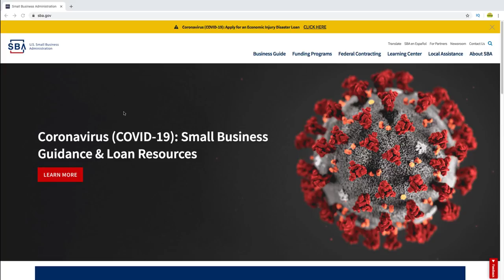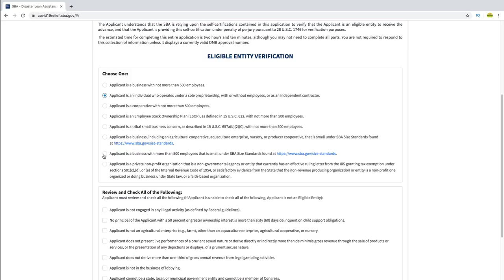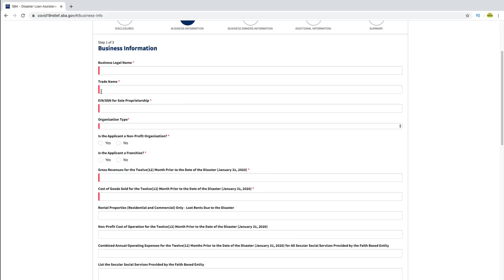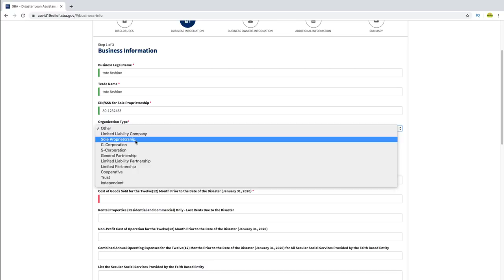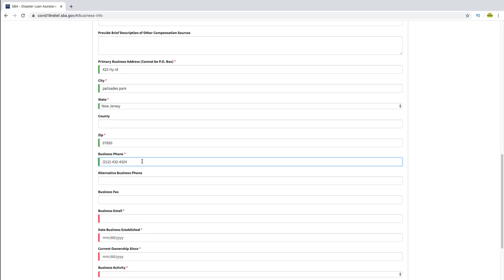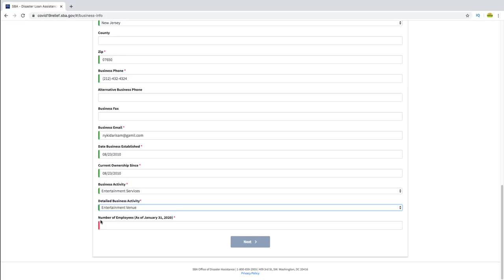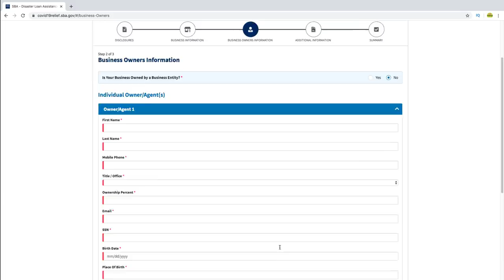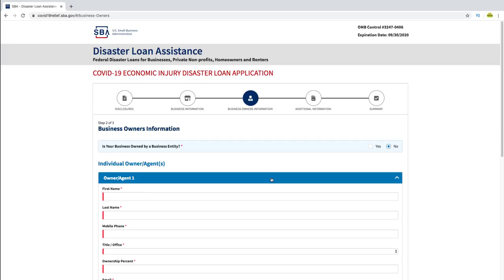미국 생활, 자영업 하시는 분들 ECONOMIC INJURY DISASTER LOAN 힘든시기 자격이 거의 되시니, 가능하면 빨리 신청하세요) - 뉴욕 키다리쌤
미국에서는 힘든 상황에
매일 새로운 정보와 정책이 발표 되고 있습니다.
오늘의 영상은 우리가 힘든 시기에 많은 자영업하시는 분들한테 해당  될수 있는
신청에 대한 정보를 ECONOMIC INJURY DISASTER LOAN APPLICATION 해드리면서
 함께 공유하고자 합니다.
Federal Disaster Loans for Businesses 중에서
ECONOMIC INJURY DISASTER LOAN
다만, 아쉬운 점은 이번 영상은 여러분들의 댓글에 답변을 해 드리기 어려운점 양해바라오며,
업데이트가 있다면, 바로 빠르게 준비해서 올려 드리겠습니다.

감사합니다.

1.미국 삶속에 모습 이모저모
2.한국 삷속에 모습 이모저모
3.미국에서 꼭 알고 살아야 할 정보
4.키다리 쌤과 Talk
5.키다리 쌤과 Business 엿보기
6.구독자 사연 소개
7.Road Driving
8.뉴욕 키다리 쌤과 실시간 만남